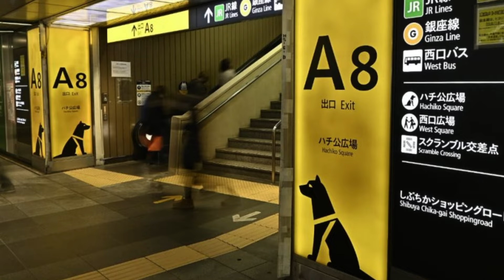HACHIKO, the story of the faithful dog 🐕⛩️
Discover the incredible story of Hachikō, the dog who waited for 10 years for his beloved professor! In this thrilling video, we will explore the highlights of Hachikō's life, from his arrival at the University of Tokyo to his enduring legacy at the Shibuya Station statue.
Immerse yourself in this heartwarming tale of unwavering loyalty and discover how Hachikō became a symbol of love and fidelity.
Get ready to be moved and inspired by the story of a dog who tirelessly waited for his owner for a decade. Join us on this journey to the core of true loyalty and unconditional love!